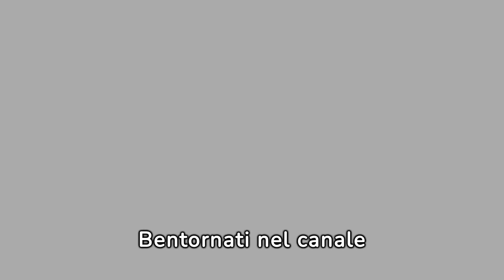Anche JASMINE CARRISI incinta ALBANO CARRISI E ROMINA POWER di nuovo NONNI!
Benvenuti nel canale "La Vita Curiosa"! Qui troverete un mondo di curiosità, notizie intriganti e tanto altro per arricchire la vostra mente e la vostra vita.

Siete pronti ad immergervi nell'ultimo scoop e nei dettagli più interessanti del mondo del gossip? Seguite le nostre rubriche dedicata alle ultime notizie, al mondo del GF e alle curiosità su personaggi come Albano e Romina.

Mantenetevi informati con le notizie di cronaca, attualità e gossip, sempre aggiornate in tempo reale. Portiamo alla luce i fatti del giorno, dal rosa al nero, per tenerci sempre al passo con l'attualità.

Ma "La Vita Curiosa" non si ferma al gossip! Esploriamo insieme il benessere fisico e psicologico attraverso consigli per una dieta sana e il dimagrimento. Scoprirete anche fatti curiosi che vi faranno sorridere e riflettere, oltre ad approfondimenti sulla psicologia e trucchi per migliorare la vostra vita quotidiana.

Non mancheranno le rubriche "Top 5" e "Top 10", dove vi guideremo attraverso liste intriganti e argomenti affascinanti. Inoltre, vi proporremo allenamenti che vi terranno in forma e ricette di cucina che delizieranno il vostro palato.

"La Vita Curiosa" è il vostro compagno per esplorare le sfaccettature più interessanti della vita. Abbiamo tutto ciò che vi serve per arricchire la vostra mente, il vostro corpo e la vostra curiosità.

Vi aspettiamo per un'avventura intrigante e curiosa!